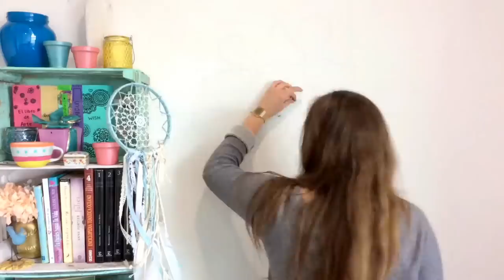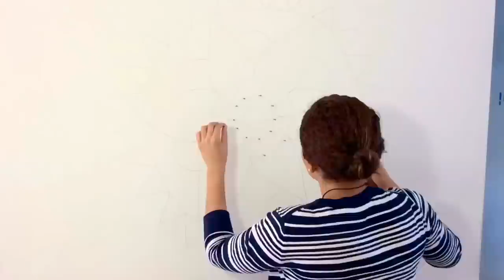Mandalas en la Pared DIY! ♡ Dani Hoyos Art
Una idea padrísima para que decores tu cuarto!